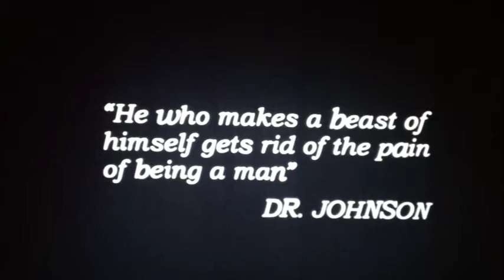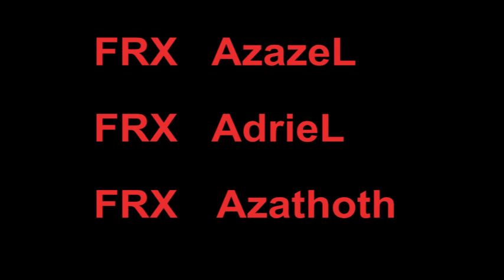SPLIT SECOND by 2016 FRX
the team is born for master of the world